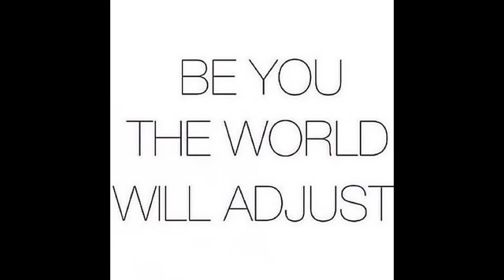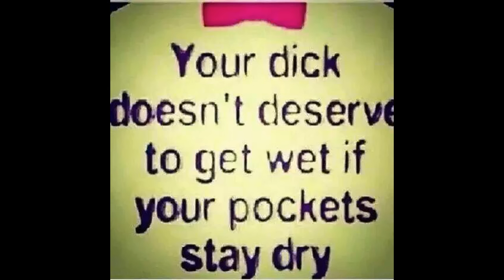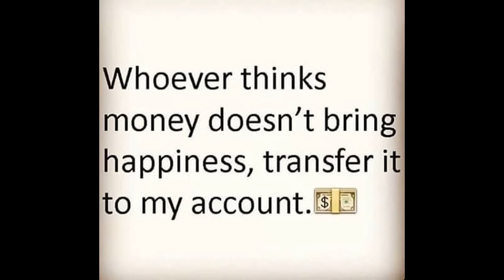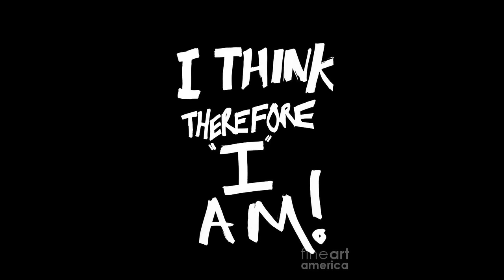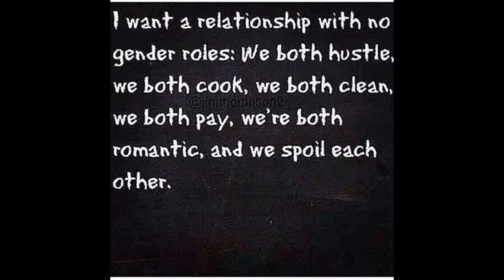Gold Diggers Always Win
Always winning , always going to be sought after and will make mediocre men upset , Yes that is correct the one and only Gold Digger is WINNING